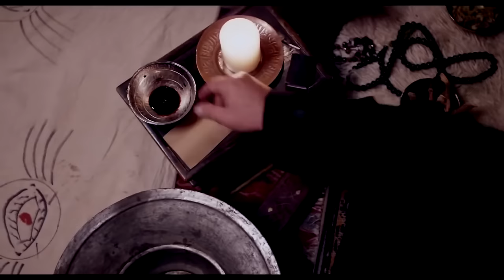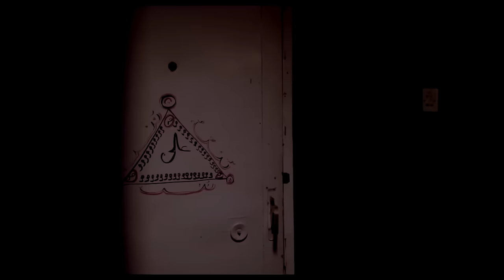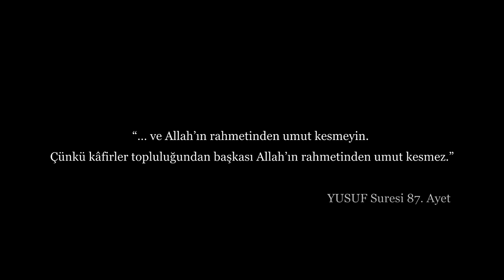Şeytan-ı Racim 2: İfrit - Türk Korku Filmi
Aslı, dokuz yaşından itibaren yetimhanede büyümüş, sıkıntılı bir çocukluk ve ergenlik dönemi geçirmiştir. Yıllar sonra çocukluğundan beri ona musallat olan, onu kontrol eden güç tekrar ortaya çıkmıştır. Aslı'nın yakın arkadaşı Müjde ve onun nişanlısı Cenk, Aslı'yı bu kabustan kurtarmak için hayatları pahasına ona yardım etmeye karar verirler...

Yapımı : 2015 - Türkiye
Tür : Gerilim ,  Korku
Yönetmen : Murat Toktamışoğlu
Oyuncular : Firuze Gamze Aksu, Emre Kılıç, Deniz Değirmenci, Lara Çelebi